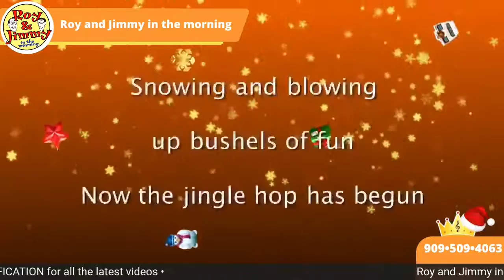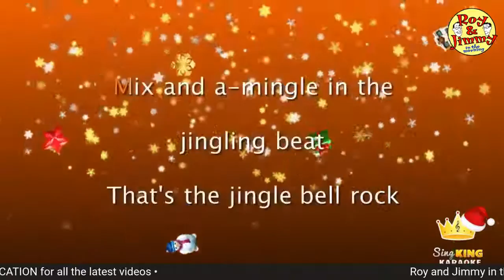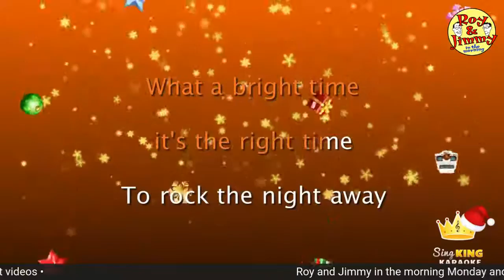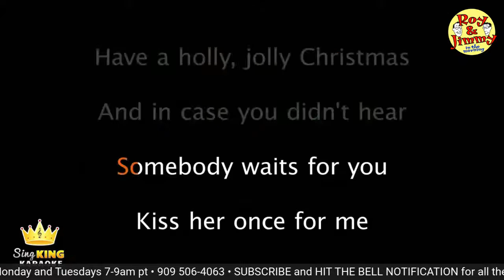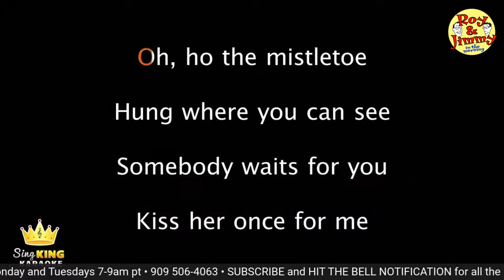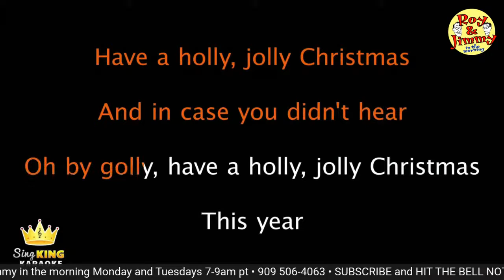Roy and Jimmy in the morning - 12/21/20 - Audriana Delegato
Comedians Roy Brewster and Jimmy Shaw start your mornings!

Our guest is Actress Audriana Delegato!